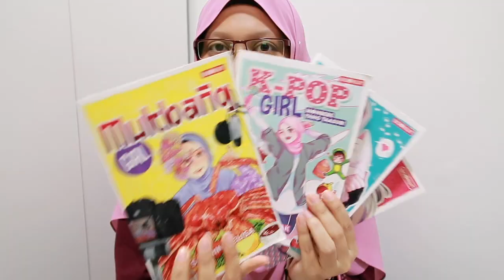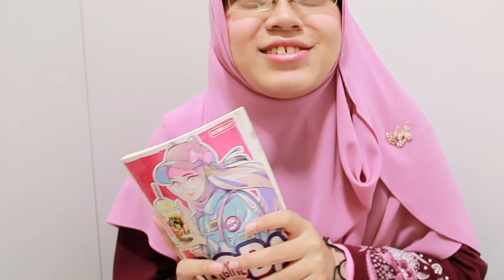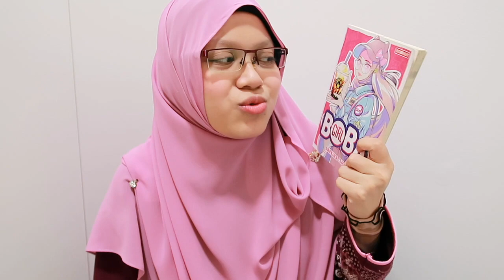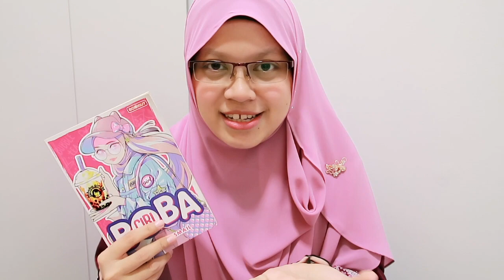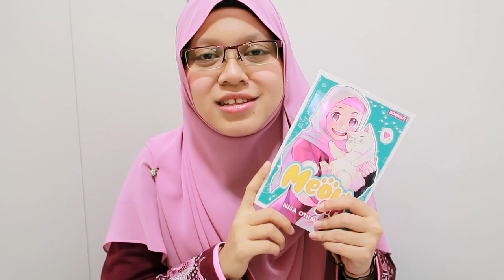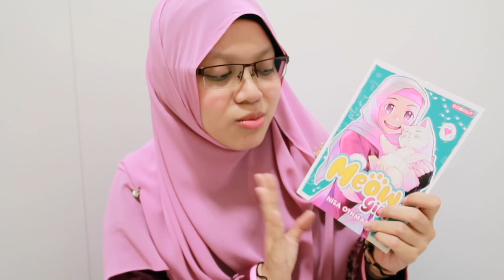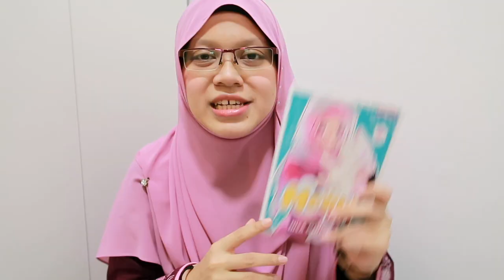REVIEW: NOVEL PASAL BOBA DAN MEOW?! I'M SOLD!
Part 1 of this Bookiut book review! Una perasan kalau compile keempat-empat buku dalam satu video, dia jadi panjang pulak. Part 2 akan menyusul shortly!

I WROTE BOOKS!

NAK BELI BUKU UNA?
1. Psikik (FIXI, 2019)

2. KPOP Girl: ARMY Yang Bertuah! (Bookiut - PTS, Feb. 2020)

BUKU YANG UNA DAH TULIS SEJAK 2012 (pernah disebut beberapa kali dalam channel ni dan IG Story - disebut sebagai 'Novel Aryan'.

3. Aurora (Mahakarya - imprint The Patriots)
Baca beberapa bab awal FREE di sini!
✶ MY LINKS ✶

✶ VIDEO DETAILS ✶

CAMERA
❤ Canon g7x Mark ii (2020 videos onwards)
❤ Canon 600D (video lama)

❤ iMovie (Macbook)

THUMBNAIL and Green Screens
❤ Phonto app
❤ Lightroom app
❤ Canva

Hai, tak tau buku apa yang best? Bosan dengan novel cinta dengan tajuk geli-geli? Tak tau novel Melayu apa yang best selain daripada Ramlee Awang Murshid? Nak baca yang lain dari yang lain? You've come to the right place! I'll guide you.

Jangan malu share komen korang kat bawah :)

Much love,
Gadis yang suka gila baca buku.
Writer of 'Psikik' (FIXI, 2019), Content Creator dan YouTuber!